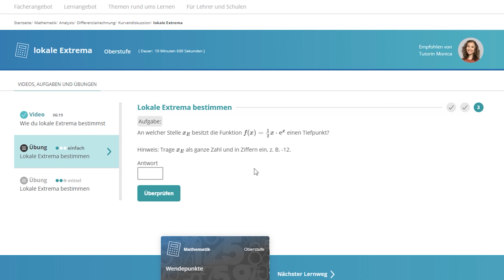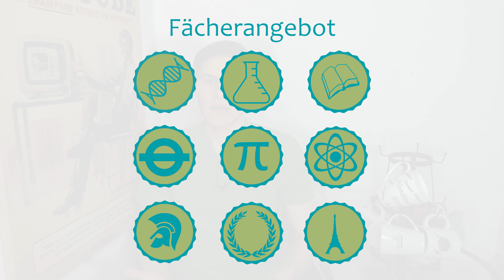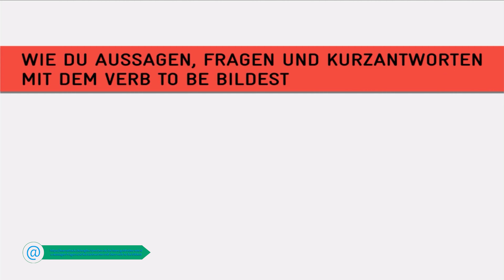Duden Lernattack – Die online Nachhilfe | Review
►4k:

Dieses Video ist in 4k verfügbar. Stellt die höchst mögliche
Auflösung ein, um das Video bestmöglich zu geniesen, auch wenn
euer Monitor eine geringere Auflösung hat.

►Musik

⬛ Danke an Laura